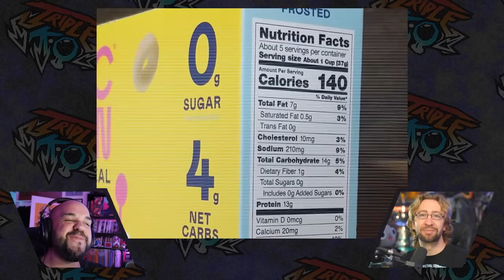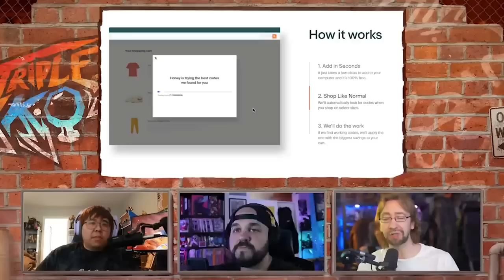What Is A Fighting Game? | Triple K.O.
Welcome to this episode of Triple KO! Triple K.O. is a weekly fighting game podcast featuring Matt McMuscles, Maximilian Dood, and Justin Wong. Matt, Max, and Justin discuss what they consider to be a fighting game...or not.